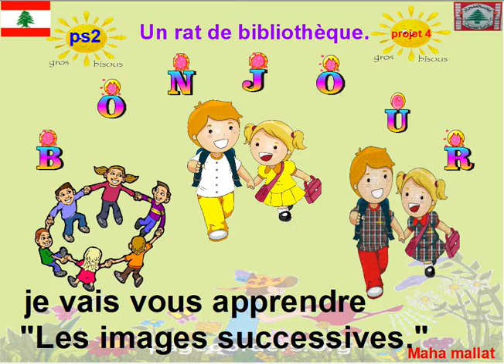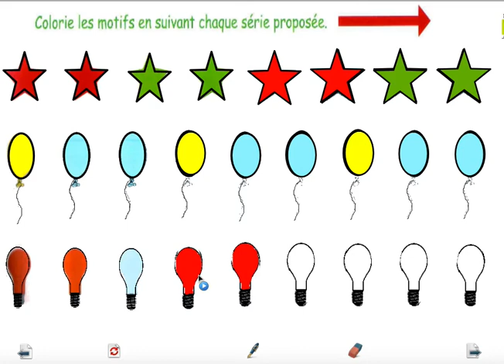math les images succsesives